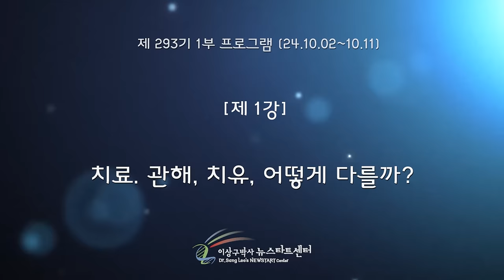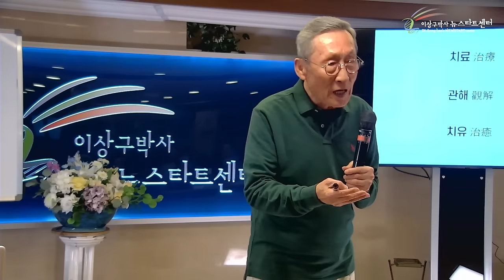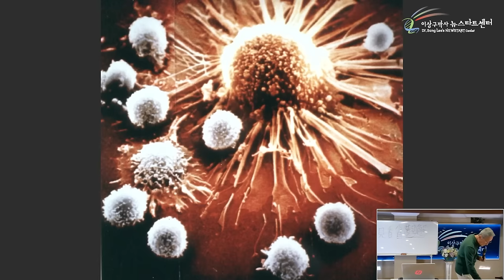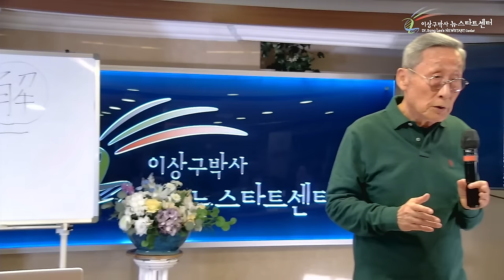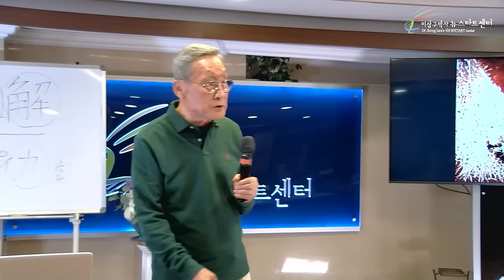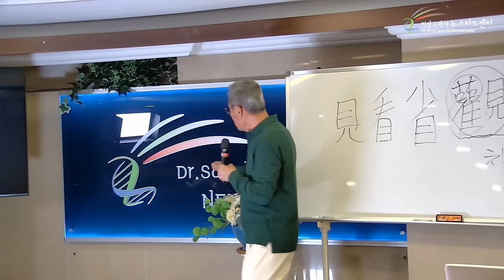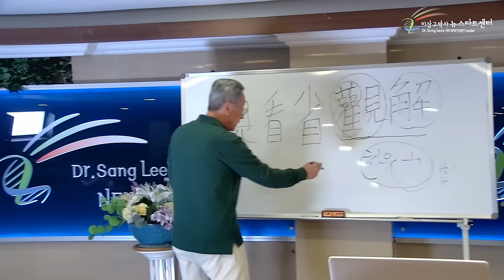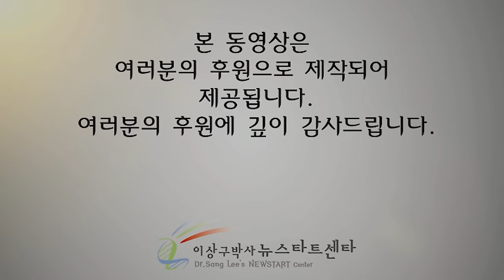[뉴스타트 건강강의] 치료, 관해, 치유 어떻게 다를까?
⏱️ 타임라인⏱️

00:00:00 치료 관해 치유

00:15:38 모든사람에겐 암세포가 있다

00:33:19 아는 것이 힘이다

00:46:23 상대방이 분노하지 않도록